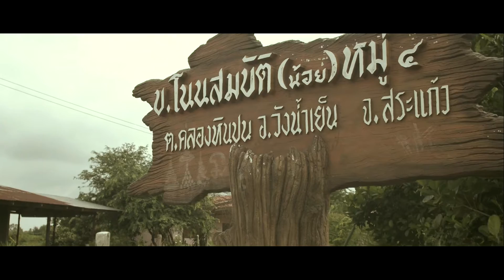" Welcome Home " - Thailand impressions - Samyang 21mm f1.4 / Sigma 30mm f2.8 dn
Impressions from a Thailand travel to the village Khao Chakan.
It is not about the typically tourist places and journeys. These are Impressions from the normal life living in a Thailand village.

It was shot with the Panasonic GH3 with my favorite lenses
Samyang 21mm f1.4 ,as well as the Sigma Art dn 30mm 2.8 and Sigma art 19mm 2.8.

Bangkok and mountain shots were made with the Sigmas
All street-market, indoor, cave (nearly) and low-light shots with the Samyang cause of it's fast aperture.

Beginning - 0:18 Sigma lenses
0:19 - 2:05 Samyang
2:06 - 3:15 Sigmas
3:16 - 3:22 Samyang
3:23 - 3:37 Sigmas
3:38 - end Samyang

I used a small and simple tripod with a Monopod function and the Ratrig Slider V mini travel slider, so i just have small, leightweight equipment and some ND filters.

All shots were cutted and graded with Sony Movie Studio 12.

Music from Neil Davige - Halo 4 Soundtrack